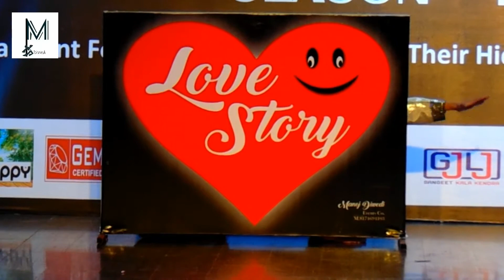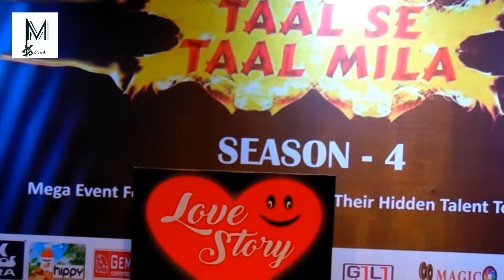Love Story Act Manoj Diwedi choreography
Conducting all Types of Events ,Anual Functions, Marriage , Doc Event More ..

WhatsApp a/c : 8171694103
DANCER
SUZAAL , RIYA
TAAL SE TAAL MILA SEASON 4.
A MEGA DANCE COMPETITION
VENUE - HINDI BHAWAN LOHIA NAGAR, GHAZIABAD CITY